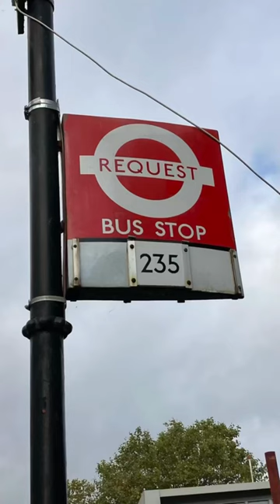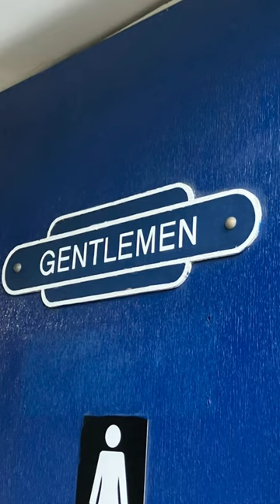Walthamstow Pumphouse Museum Photos